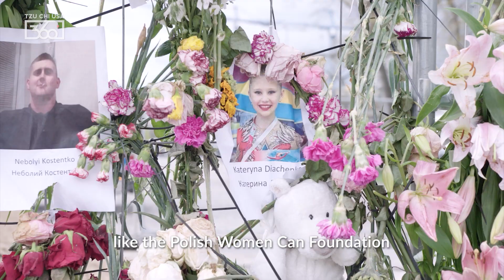Building Alliances to Aid Ukrainian Refugees in Poland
Now that more than 2 months have passed since the onset of Ukraine’s Refugee Crisis, Adriana Porowska, President of the Camillian Mission of Social Welfare in Poland, explains how support for refugees there is faring: “during the first days of the war, a lot of Poles were helping, and now we’re seeing that supplies diminished and capacities weakened.” Still, they have been tirelessly preparing 10,000 hot meals everyday, including other welfare services.

But alas, the TzuChiRelief team is ready to help. As a new partner to both the Camillian Mission and the Polish Women Can Foundation, Johan Alwall of Tzu Chi says, “these two organizations… after we see the work that they’ve done with our own eyes, we know that this is a very good place to put Tzu Chi’s resources.”

Learn more in our latest video and see how you can help